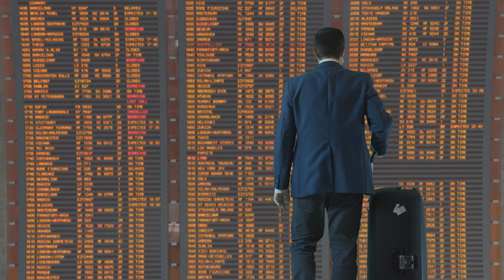Carnival Cruise Insurance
Book a Carnival Cruise